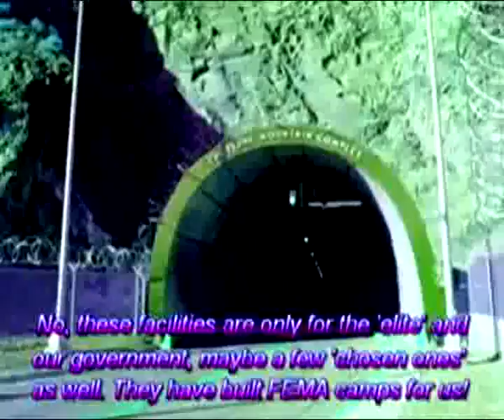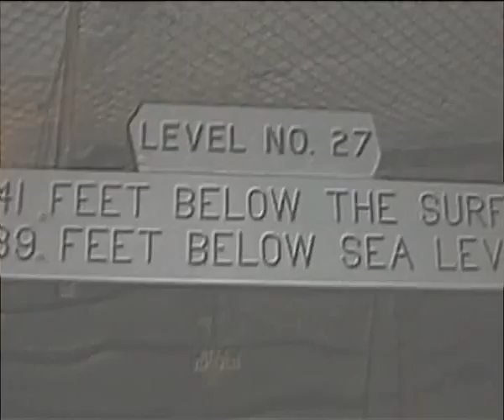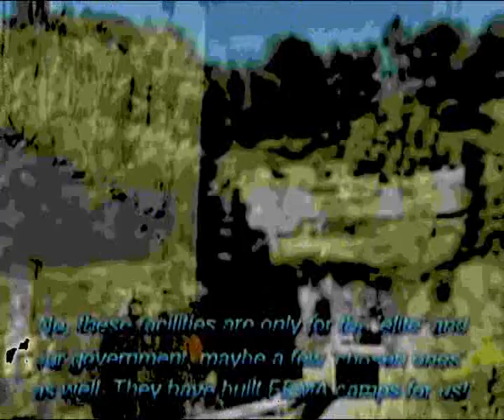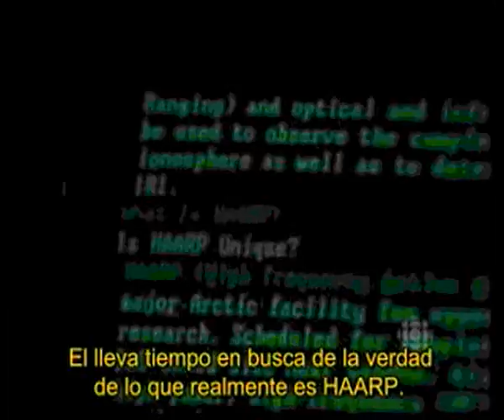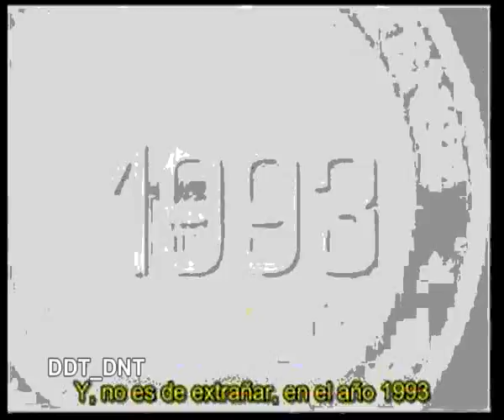Haarp core VS Bunker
Haarp and Bunkers.
From Cd Of DDT-Public Enemy Nº1-2CD-.
Criminal Core Recordings.
Download Free At.